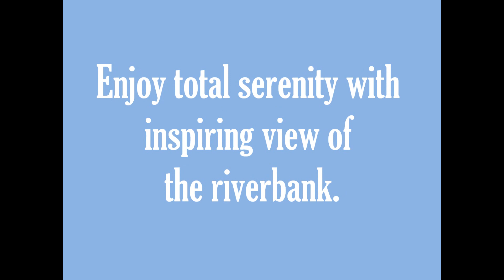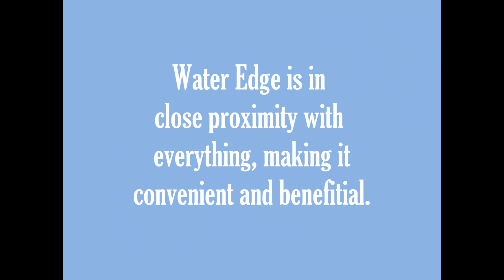Water Edge BUY NOW!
V VIP PREVIEW

Water Edge
Located @ 8 Lorong 38 Geylang
Freehold District 14

Appointed Marketing Team

The Water Edge is the ticket to a relaxed yet sophisticated lifestyle for discerning individuals who appreciate the finer things. An exclusive development with lavish units await you in the eastern part of Singapore.

The Water Edge is nestled in the heart of Geylang, a charming neighbourhood that is steeped in history and quickly redefining itself as a magnet for the young and the young- at-heart.

With a multitude of entertainment options, including shopping, dining and social spots, scattered throughout the area, you will never be stumped for something to do. Some of the best schools in Singapore are just a short walk or drive away while the tranquillity of the nearby beach offers peace of mind after a hard day at the office. With the convenience of 2 MRT stations, paya Lebar and Aljunied, and having 3 expressways, the Pan-Island, Kallang-Paya Lebar and East Coast Park expressways so close by, getting around Singapore is a breeze.

Why must you buy Water Edge?

• Water Edge is a freehold development nestled in a centralised location -- on the fringe of CBD.
• Attractive and affordable prices at a low quantum.
• Minutes' walk to Dakota MRT, which is just 3-4 MRT stops away from Cityhall & Raffles Place, and Mountbatten MRT, which is just 2 MRT rides away from Suntec.
• Only 5 minutes to Suntec, Marina Parade, Bugis, Parkway Parade & close proximity (10 minutes) to CBD, Orchard Shopping Belt, Marina IR.
• Highly accessible via major expressway like PIE, ECP, KPE, CTE and TPE.
• Only 1 MRT station via Circle Line to Stadium Station - the new Singapore Sports Hub that serves as a one stop centre for land and sea sporting facilities with a wide array of retail, dining and leisure choices. The WaterSports Centre will be incorporated to offer water rafting, canoeing, kayaking,
• Food paradise with large cluster of famous eateries
• Near Geylang Park Connector that runs from Geylang Lorong 40 to Tanjong Rhu Promenade that boosts facilities such as cycling and jogging track, and fitness corners.